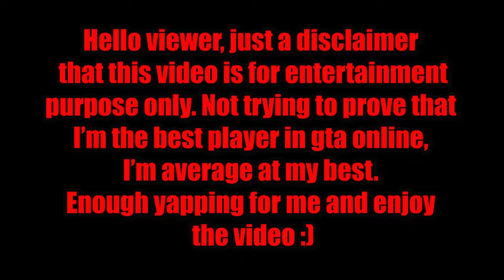Sweaty Tryhards Couldn't Outsmart Me When I'm in the Lobby in GTA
Here is a video of me going up against some tryhards who thought I would go as their plan but turns into opposite how they wanted. hope you enjoy this video and have a great day